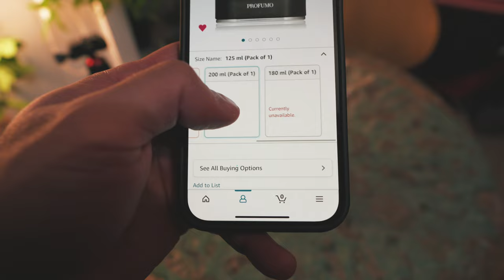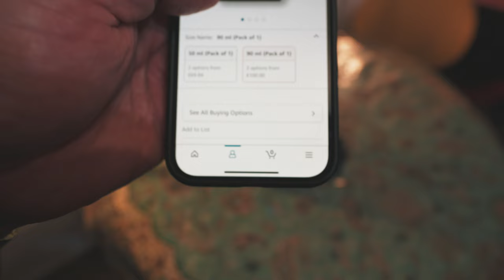ادکلن‌های خوشبو: برترین انتخاب‌ها از نظر من برای آقایان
ادکلن‌های خوشبو: برترین انتخاب‌های سال از نظر من برای آقایان

در این ویدیو، به معرفی چندین ادکلن خوشبو و پرطرفدار می‌پردازیم که برای هر سلیقه‌ای مناسب است. از جدیدترین عطرهای بازار گرفته تا کلاسیک‌های همیشه محبوب، همه چیز را برای انتخاب بهترین ادکلن به شما نشان می‌دهیم. چه به دنبال عطری برای مهمانی‌های شبانه باشید یا یک رایحه ملایم برای روزمره، این ویدیو راهنمای شما خواهد بود!

اگر عضو پارس کلیک نیستید، حتما سابسکرایب کنید
اگر ویدیو خوب بود لایک کنید مرسی